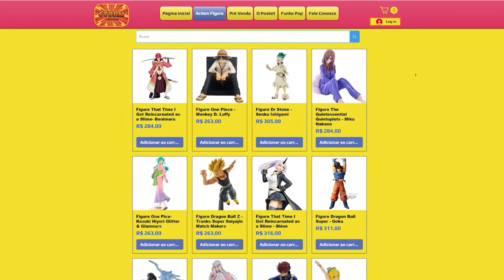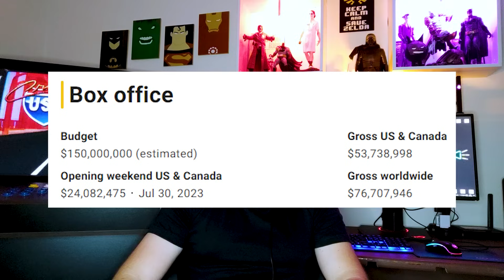HAUNTED MANSION 2023 - A MANSÃO MAL-ASSOMBRADA PELO FLOP DA DISNEY - ASSISTI ESSA PORCARIA....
Mais um video sobre mais uma pérola do flopa da disney, a receita do fracasso se repete e se coloca em primeiro lugar o lacre e a diversidade ao inveés de trazer um bom filme, a disney com esse filme ja coleciona mais de 90% de fracassos somente em 2023, sendo o prio lugar para se colocar dinheiro como investidor...

CUPOM: NDF5